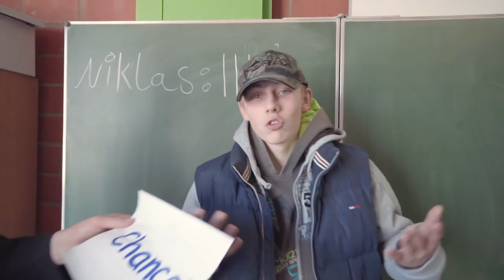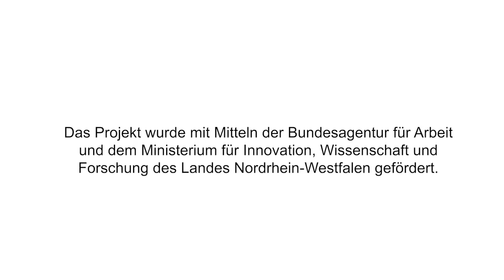Musikvideo der Gustav-Heinemann-Schule in Detmold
Schülerinnen und Schüler der Gustav-Heinemann-Schule in Detmold haben ein Musikvideo mit Rap selbst produziert.  Das Projekt wurde in Kooperation mit Rapschool NRW durchgeführt. Neben dem Spaß ging es dabei darum, viele MINT-Berufe kennen zu lernen und für einen Job in der Medienbranche zu begeistern. Das Projekt wurde mit Mitteln der Bundesagentur für Arbeit und dem Ministerium für Innovation, Wissenschaft und Forschung des Landes Nordrhein-Westfalen gefördert.